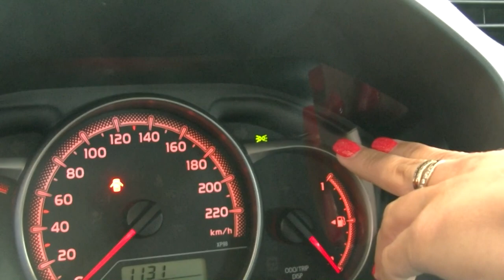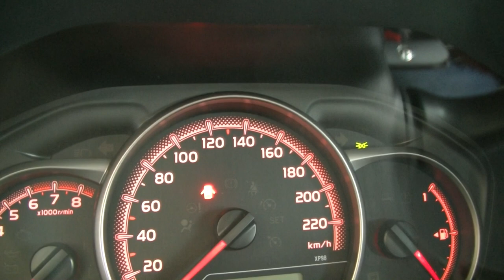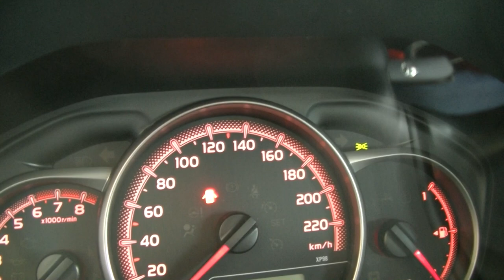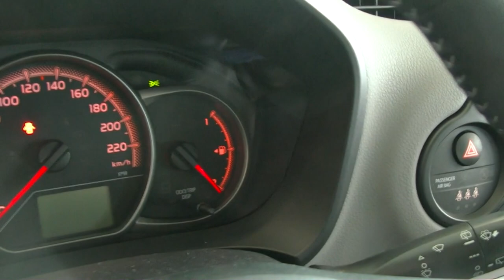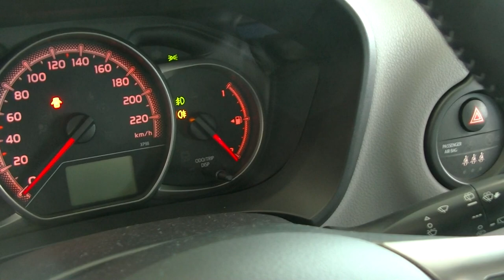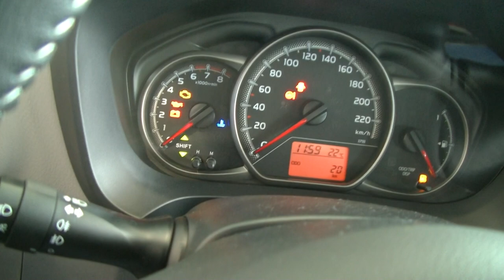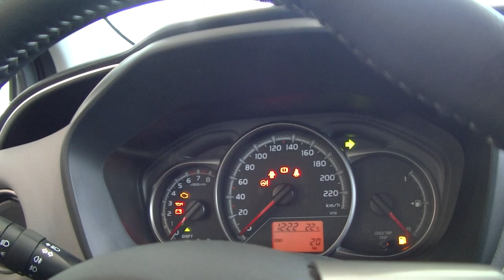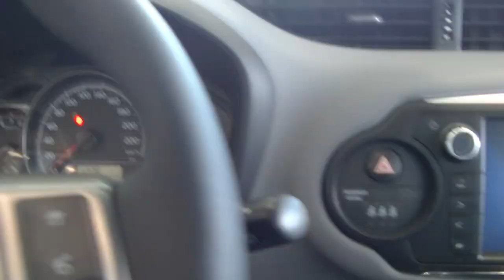Wszystkie Światła w Toyocie Yaris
Obejrzyj pełną prezentację świateł w nowej Toyocie Yaris, która od 2014 roku jest pojazdem egzaminacyjnym WORD Wrocław Pokaz zorganizował OSK Euforia we Wrocławiu na Kniaziewicza 28, który zakupił ten pojazd do floty swoich aut szkoleniowych.